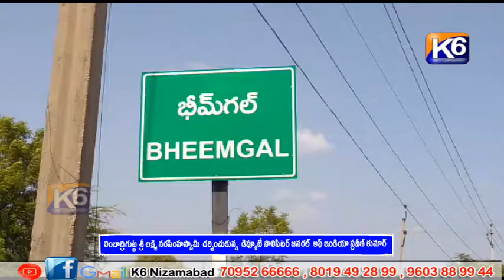లింబాద్రిగుట్ట నరసింహస్వామీ నీ దర్శించుకున్న డిప్యూటీ సొలిసిటర్ జనరల్ అఫ్ ఇండియా ప్రవీణ్ కుమార్